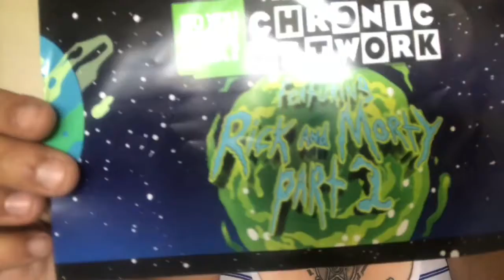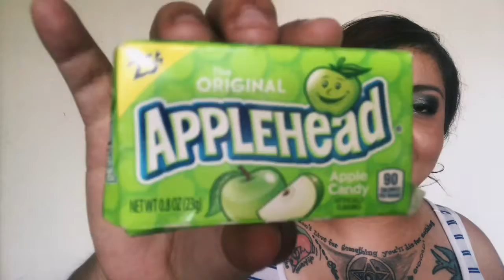Do You Goody Box Rick and Morty 😱June 2019